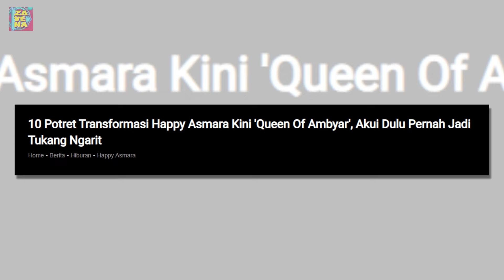10 Potret Transformasi Happy Asmara Kini 'Queen Of Ambyar', Akui Dulu Pernah Jadi Tukang Ngarit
Happy Asmara merupakan salah satu penyanyi dangdut Tanah Air yang sukses dengan pendapatan yang fantastis. Namun dulunya ia mengaku sempat menjadi tukang ngarit demi membantu keluarga. Lantas seperti apa potret transformasi sang biduan asal Kediri?